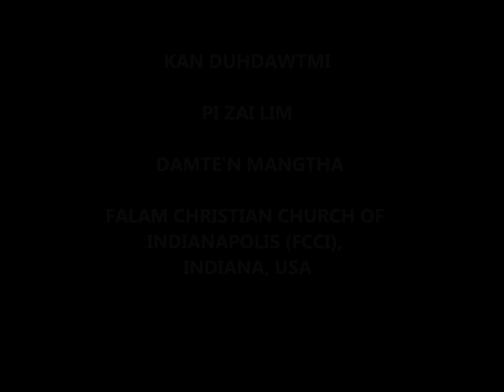Pi Zai Lim Damten Mangtha